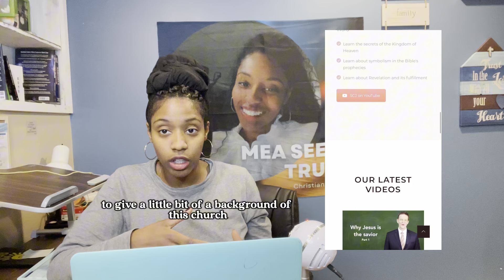EXPOSING the CULT Shincheonji….listen to my story!